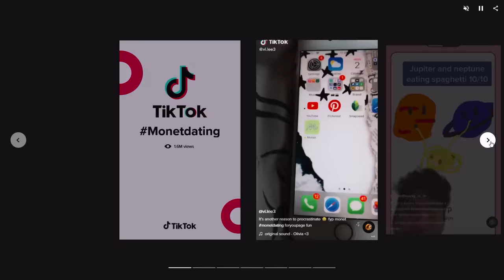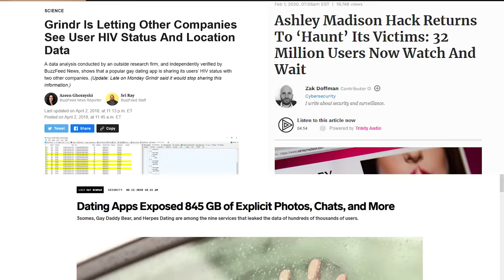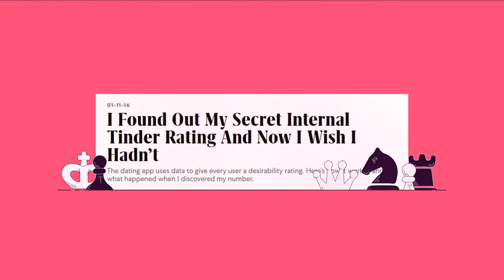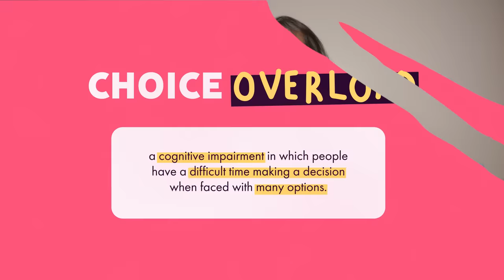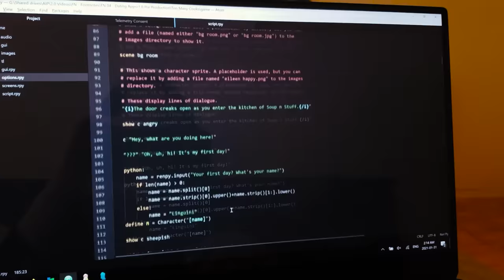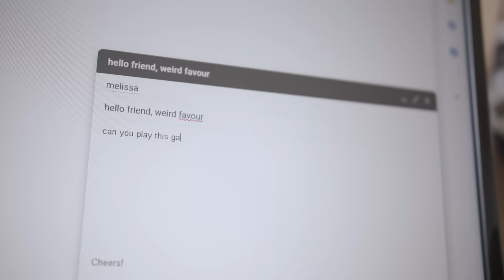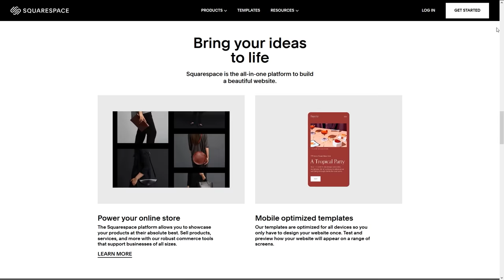how dating apps keep you single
Valentine's Day is right around the corner, cuffing season is reaching its end, and dating apps... still suck. In this video, Sabrina explores the algorithms behind apps like Tinder, Hinge, and Bumble to figure out where they all go wrong. In the process, she makes a dating simulator for... soup. This is a weird one, folks.

CREDITS
Produced by Sabrina Cruz
Video Editing by Vicky Moonan
Motion Design by Sabrina Cruz
Sound Design by Sabrina Cruz

RECOMMENDED READING
"Tinder may not get you a date. It will get your data." (2020) by Rebecca Heilweil
"The Tinder algorithm, explained" (2019) by Kaitlyn Tiffany

TIMESTAMPS
00:00 Introduction
00:58 Sabrina reads some stuff (what a surprise)
01:41 How Dating Algorithms Work
06:14 Soup, a series of unfortunate events.
07:26 Sabrina makes Bad Decisions at 2AM
09:09 Sabrina potentially damages her friendships
11:37 How to Fix Dating Apps
13:07 Share this video so we can afford soup for our family

Welcome to the joke under the fold! Here's a sweet one for the romantics out there:

What did the gardener say to their crush? I love you from my head tomatoes :)